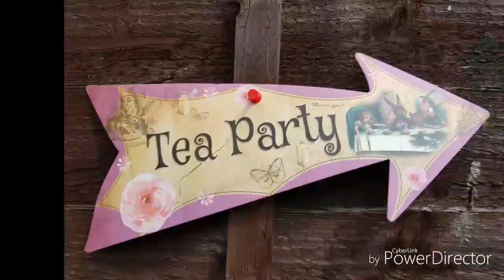Birthday Tea Party August 2019